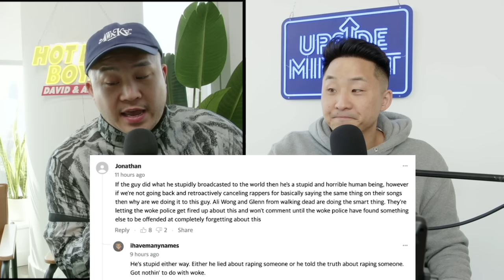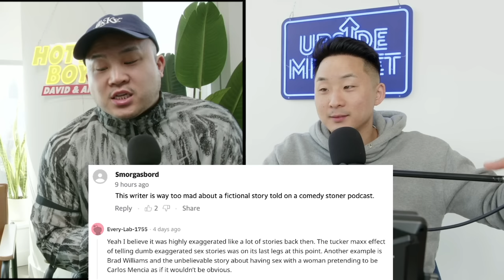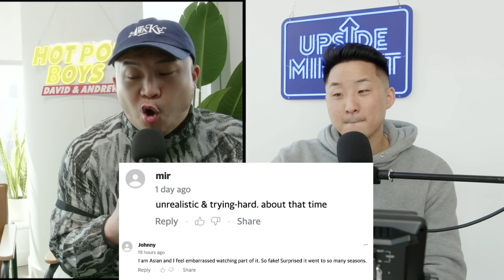David Choe And Netflix's BEEF Controversy...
Follow us for more personal content!
▸ Joint
CAMERA //
EDITOR //